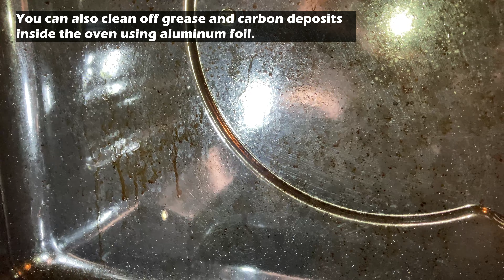6 Aluminum Foil Tricks that really Everyone should know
Life hacks with aluminum foil that can be used in everyday life. Foil can be used in different ways. I’m sure many will remember the chicken and potatoes baked in foil. But it can be used not only in cooking. In this video I will show you various tricks with foil that will make your life easier: how to iron on foil, what to do if the battery does not fit, how to sharpen scissors with foil, clean the oven and much more.